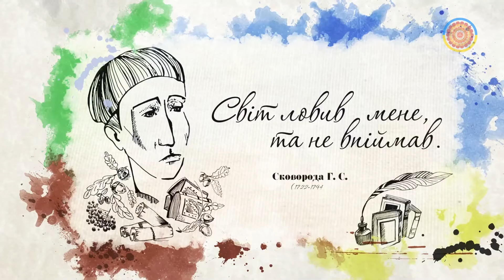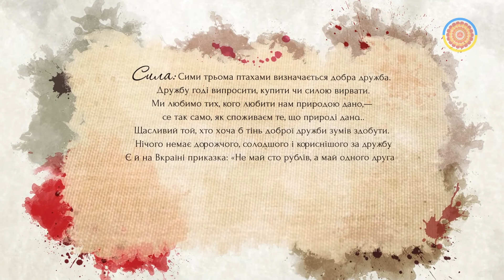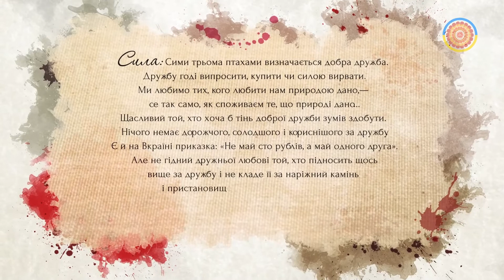Байка «Соловей, Жайворонок та Дрізд». Мистецький проєкт «Стежками Сковороди»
Мистецький проєкт «Стежками Сковороди»

Григорій Сковорода «Байки Харківські»
Байка «Соловей, Жайворонок та Дрізд»